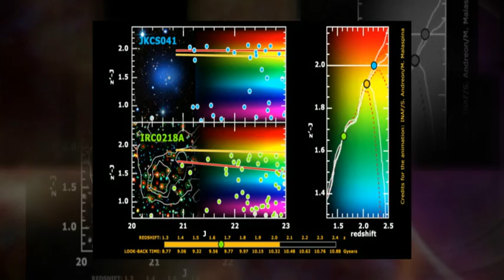Inaf wishes you...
The 2010 greeting clip of Inaf, the Italian National Institute for Astrophysics